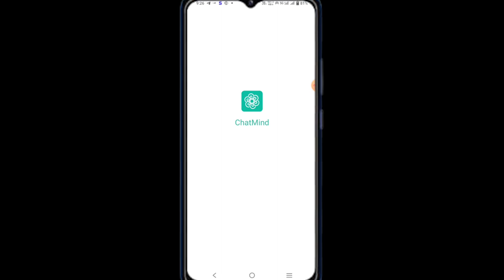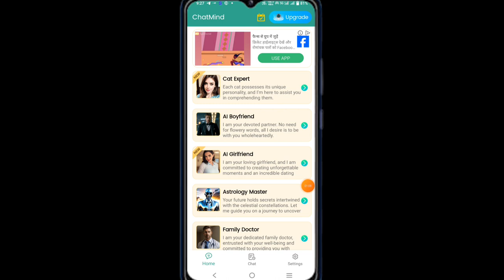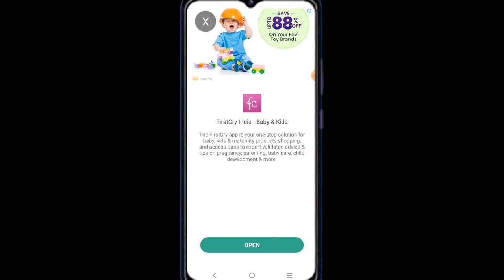chatmind ai app kya hai kaise use karen / how to use chatmind app / chatmind app kaise chalaye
Video Title:-chatmind ai app kya hai kaise use karen / how to use chatmind app / chatmind app kaise chalaye

chatmind app
how to chat chatmind app
chatmind app review
chatmind app review tutorial